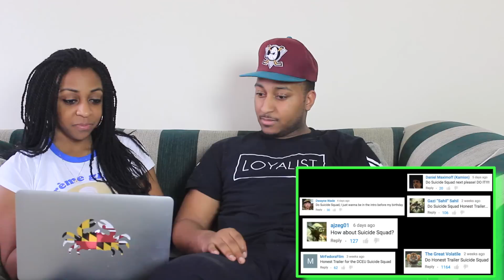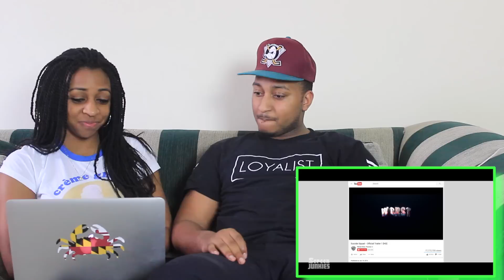Screen Junkies "Honest Trailers - Suicide Squad" REACTION!!!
GET YOUR LIMITED EDITION "Knight White" LOYALIST HOODIE NOW!!! ONLY 100 AVAILABLE!!!

In today's Episode of Couples Reacts we react to Honest Trailers - Suicide Squad and they were so crucial on this whole movie it's funny lol

Couple Reacts , Dwayne and Jasmine